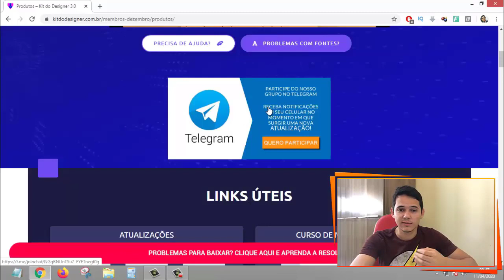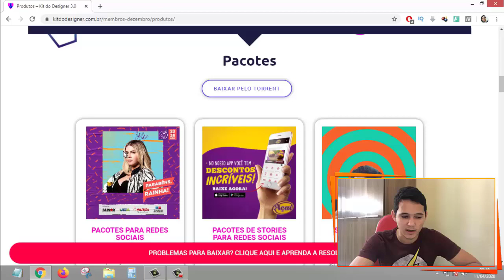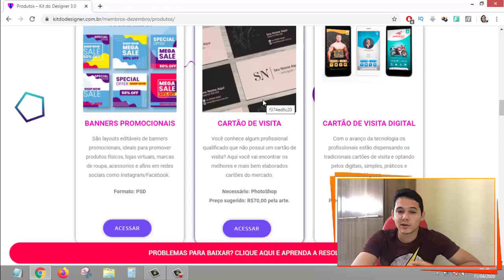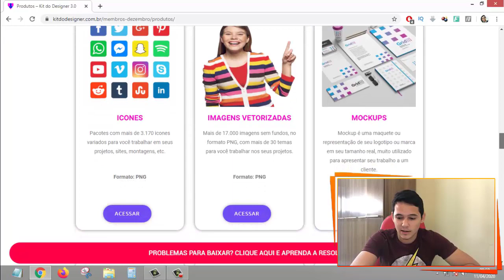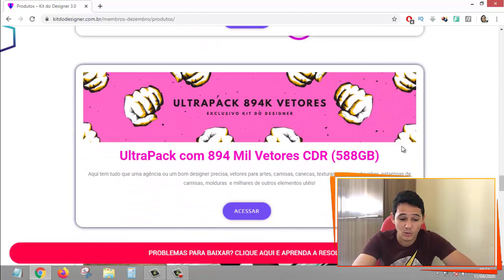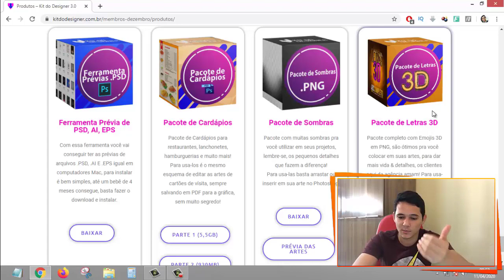Kit Designer 3.0 Vale a Pena? | Por dentro do Curso Kit Designer 3.0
[ IMPORTANTE ]

SE QUISER ESSE CUPOM ME CHAMA NO WHATSAPP. O LINK ESTÁ ABAIXO.

Afinal, o que é o Kit do Designer 3.0?

O Kit do Designer 3.0 é um curso com uma plataforma com mais de 800 Mil Arquivos Editáveis, criados para Designers, Freelancers, Agências & Criadores de Conteúdo. A metodologia consiste em pegar uma arte editável de Photoshop ou Corel e utilizá-la em seus projetos e serviços, com isso você não precisa criar mais nada do zero e ganha mais tempo, dinheiro, e satisfação dos seus clientes.

Kit do Designer 3.0 Vale a Pena Mesmo?

Com o Kit você vai conseguir criar e vender Artes, Flyers, Anúncios de Ofertas, Stories Animados, Logomarcas, Cartões de Visita, Cartões Interativos, Cardápios, e vai ter acesso a centenas de arquivos essenciais, como planilhas, apresentações de projetos, contratos & muito mais.

Não perca mais tempo, todo bom designer utiliza essa metodologia, ou você acha mesmo que esses designers & freelancers que faturam acima dos 5 digitos mensais, conseguem entregar todos projetos a tempo criando tudo do zero? A matemática não bate.

E o melhor é que mesmo se você é um iniciante, você não vai precisar estudar Photoshop por 5 anos para ser um designer profissional, utilizando o conteúdo do Kit você já vai começar hoje mesmo, pois eu entrego vídeo aulas e tudo que um iniciante precisa para faturar muito $$!

Kit do Designer 3.0 Funciona?

O Kit do Designer é um pacote com mais de 800 Mil Arquivos Editáveis & Essenciais para Designers, Freelancers, Agências & Criadores de Conteúdo.

A metodologia consiste em pegar uma arte editável de Photoshop ou Corel e utilizá-la em seus projetos e serviços, com isso você não precisa criar mais nada do zero e ganha mais tempo, dinheiro, e satisfação dos seus clientes.

Não perca mais tempo, todo bom designer utiliza essa metodologia, ou você acha mesmo que esses designers & freelancers que faturam acima dos 5 digitos mensais, conseguem entregar todos projetos a tempo criando tudo do zero?

A matemática não bate. E o melhor é que mesmo se você é um iniciante, você não vai precisar estudar Photoshop por 5 anos para ser um designer profissional.

Utilizando o conteúdo do Kit você já vai começar hoje mesmo, pois eu entrego vídeo aulas e tudo que um iniciante precisa para faturar muito $$$$!

Veja só os bônus para os novos alunos de 2020:

➢ Bônus 1: Kit 67.000 Logomarcas + Video Aula ensinando a criar
➢ Bônus 2: 700 Stories Animados + Video Aula passo a passo
➢ Bônus 3: 47 Cartões Interativos + Video Aula passo a passo.
➢ Bônus 4: Ultrapack para Corel com 897 Mil Vetores
➢ Bônus 5: Removedor de Fundos Descomplicado
➢ Bônus 6: Curso sobre Marketing com Guilherme Cruz

Kit do Designer 3.0 Vale a Pena?

Claro que o Kit de Designer 3.0 Vale a Pena, já parou pra pensar a quantidade de pessoas que mudaram de vida graças a esse material?

O kit de Designer 3.0 vai te proporcionar uma vida melhor, vai te ajudar financeiramente trabalhando como Designer Freelancer.

Eu conheço muitas pessoas que trabalham dessa forma e conseguem ganhar muito dinheiro através da internet, não somente pela internet.

Mais também conseguem aumentar os seus ganhos mensais trabalhando numa empresa de Designer, porque conseguiram mostrar um bom trabalho devido o material.

Ai você vai realmente entender porque o Kit de Designer 3.0 Funciona mesmo.

Acessa o link abaixo. Você vai gostar muito. São mais de 8 mil artes para você aprender a editar e trabalhar com o Photoshop.